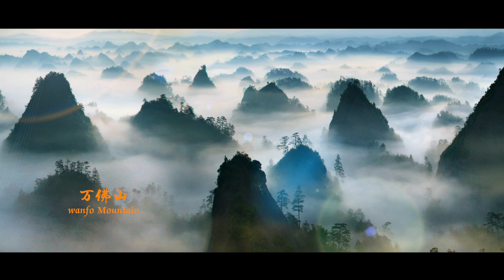怀化宣传片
湖南文旅资源展播
Hunan Cultural and Tourism Resources Exhibition

洞庭之南的湖南，历史文化底蕴深厚，山水风光秀丽奇特，民俗风情多姿多彩。透过一帧帧精美画面，您将极致体验这片神奇土地的旖旎风光，感受湖湘儿女的热情好客。

Hunan, located south of the Dongting Lake, has a deep historical and cultural heritage, boasting beautiful and unique scenery and colorful folk customs. Through the exquisite pictures, you will experience the beautiful scenery of this magical land and feel the hospitality of the people of Hunan.